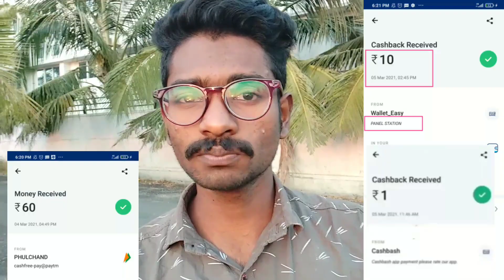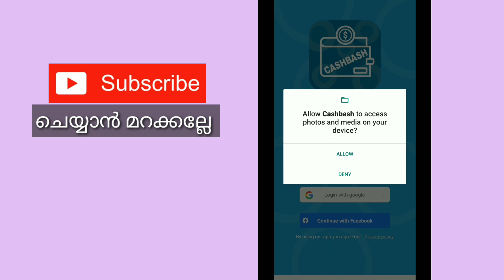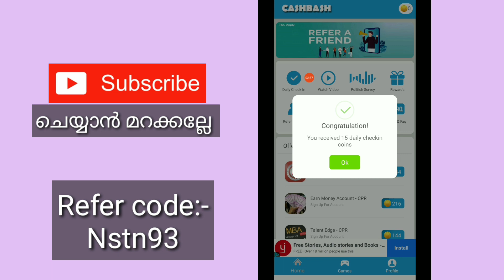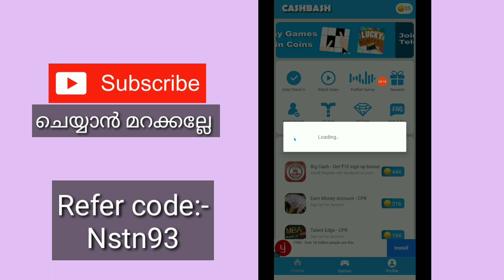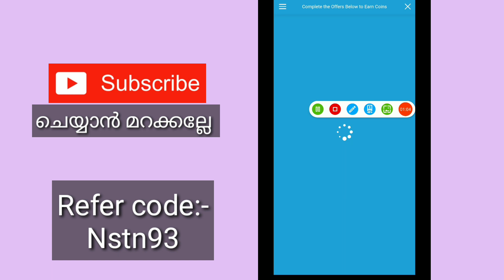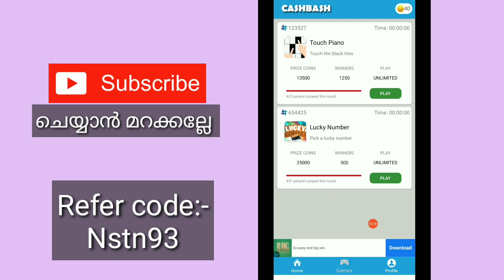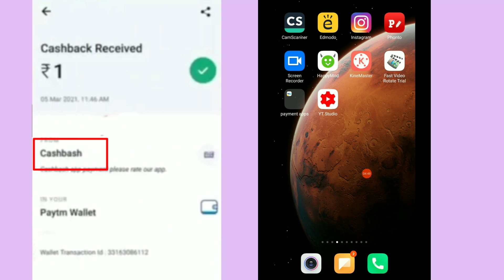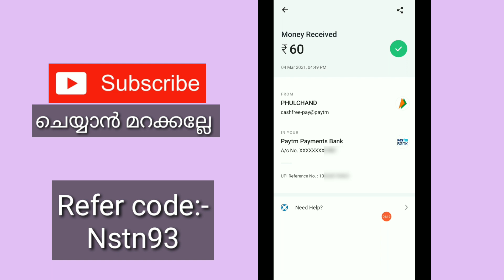1 Piano = 100 | Paytm Cash Earning App In Malayalam | Live Payment Proof | Best And Good App In 2021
App link:-

Refer code :-  Nstn93

query solved:-
1. earn money  online from mobile
2. earn money  online from mobile malayalam
3. earn money  online from mobile malayalam 2021
4. earn money  online from mobile 2021
5. online money Malayalam
6. online money Malaya
8. Part time job
9. part times jobs malayalam
10. part times jobs malayalam 2021
11. Part time jobs
12. Part time jobs 2021
13. partime
14. make money online
15. make money online 2021
16. make money online malayalam 2021
17. android 2021
18. online money
19. earn money  online from mobile
20. earn money  online from mobile malayalam
21. earn money  online from mobile malayalam 2021
22. earn money  online from mobile 2021
23. online money Malayalam
24. online money Malaya
25. make money online 2021
26. simple  way to earn money online
27. simple way to earn money online  malayalam
28. simple way to earn money online 2021
29. simple way to earn money online  malayalam 2021
30. earn from mobile phone
31. Earn money online
32. earn money in 2021
33. work from home
34. earn money from home
35. how to earn online
36. how to earn online in malayalam
37. make money online
38. extra income online
39. part time jobs in good websites
40. extra income ideas
41. part time job
42. simple online jobs
43. best earning app 2021
44. best earning apps for android 2021
45. online earning
46. earning apps
47. earning apps for android
48. how to earn money online
49. paytm cash
50. spin and earn money
51. how to make paytm chash
52. how to make paytm chash malayalam
53. how to make paytm chash 2021
54. how to make paytm chash malayalam 2021
55. how to make paytm chash easily
56. easy way for online money making
57. easy way to online money  making malayalam
58. easy way to online money  making malayalam 2021
59. easy way for online money making 2021
60. how to earn paytm money
61. how to earn money online  malayalam
62. earn from home
63. work from home jobs
64. nice online jobs
65. earn money in 2021
66. earn from mobile phone
67. online part time jobe
68. online part time jobe malayalam
69. online part time jobes malayalam 2021
70. part time job malayalam 2021
71. Paytm cash malayalam
72. How to make paytm cash
73. Paytm unlimited trick
74. Daily cash
75. Money making apps malayalam
76. Paytm cash earn app malayalam
77. Money making app trick
78. Daily money
79. Mobile recharge app
80. Tricks malayalam
81. money trick
82. money making app
83. money making malayalam
84. Techy tricks
85. free paytm cash
86. New money making
87. moneymaking app
88. Free cash
89. Unlimited trick malayalam
90. easy ways to make money
91. how to make money fast
92. work from home jobs
93. home business
94. home based business
94. online job
96. how to make 💰
97. working from home
98. how to earn
99. best money making apps malayalam
100. best money earning apps malayalam
101. best money earning apps for Android
102. best money earning apps in malayalam
103. best money Earning app 2021
104. earn money online
105. money making apps
106. money making sites
107. passive income
108. make money online 2021
109. how to
110. new money earning app
111. work from home app malayalam
112. kerala
113. best money making apps malayalam 2021
114. best money earning apps for Android 2021
115. best money earning apps in malayalam 2021
116. earn money online 2021
117. money making apps 2021
118. passive income
119. new money earning app 2021
120. work from home app malayalam 2021
121. new money earning app 2021
122. work from home app malayalam 2021
123. online part time jobes
124. online part time jobes malayalam
125. part time jobes in online
126. online part time jobes in malayalam
127. work from home online jobes
128. work from home online jobes 2021
129. online part time jobes 2021
130. online part time jobes malayalam 2021
131. best money making apps and website malayalam 2021
132. best money making apps and website malayalam
133. real online part time jobs
134. real online part time jobs 2021
135. genuine part time jobs in online
136. real online part time jobs 2021 malayalam
137. genuine online part time jobs
138. trusted online part time jobs
139. trusted online part time jobs 2021
140. trusted online part time jobs 2021 malayalam
141. genuine online part time jobs 2021 malayalam
142. real and trusted online job
143. spin and earn money malayalam
144. unlimited money making tricks
145. watch videos earn money malayalam
146. task completing earn money malayalam
147. play game